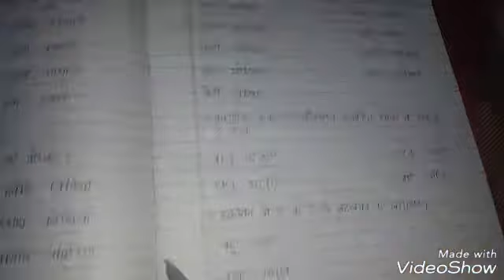DSSSB CTET HTET KVS:हिन्दी व्याकरण (वचन )